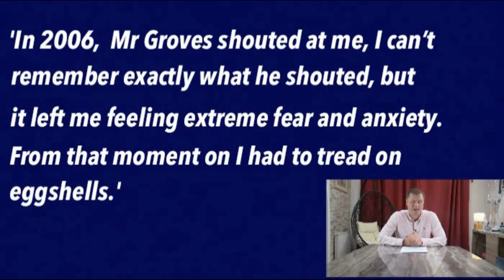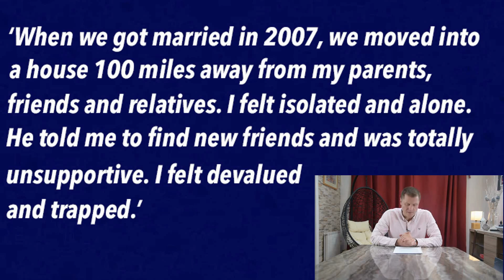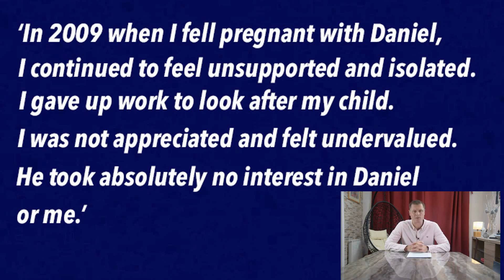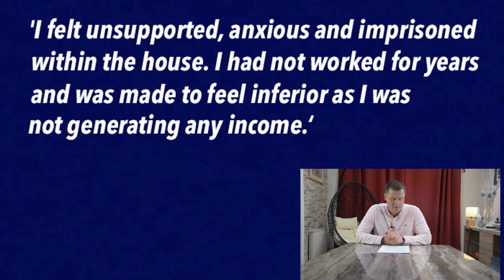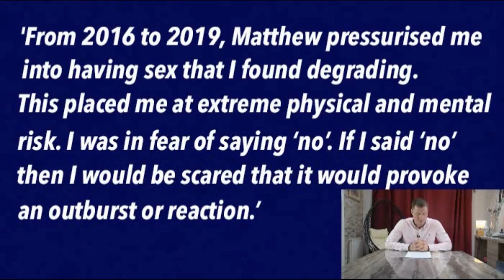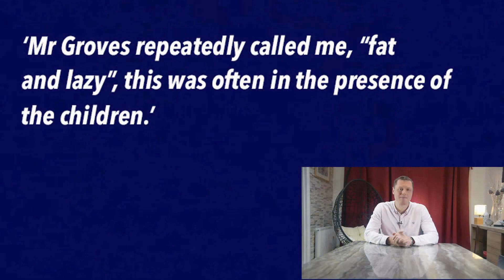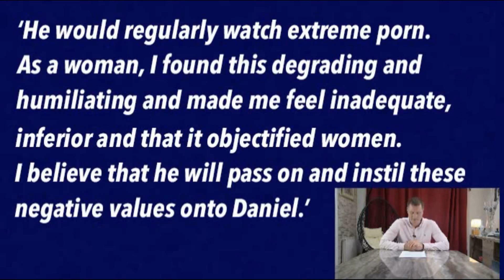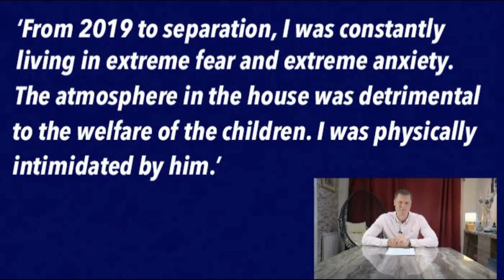'Coercive Control', the New Family Court Mass Weapon of Hate. Ten Spurious Examples.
Philip Kedge: Retired Police Chief Inspector
Director of the Network.

Philip Kedge Retired Police Chief Inspector and Mckenzie Friend layperson for over a decade.

Phil's TOP VLOGS

6. How to Write A Statement of Hate

Coercive Control and domestic abuse in the Family Court
When spurious allegations are made supported by quite frankly sick family solicitors and family lawyers.
Child Arrangements.
Do I need to attend mediation? No, you need to attend a MIAM
Are Cafcass Useless?
Is Phil Kedge really a top bloke?
What is the FHDRA and DRA?
What happens at a Final Hearing?
Do I need family lawyers? - Nope
Direct access Barristers
What is a McKenzie Friend?
What is a Fact Finding
Do I need a Fact Finding